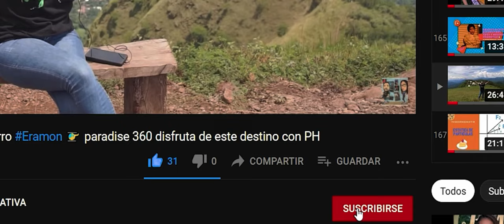Experimentación CAMPOS MAGNETICOS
Compartimos el video para calcular fuerzas generadas en Campos Magnéticos en un experimeto interesante de levitación.